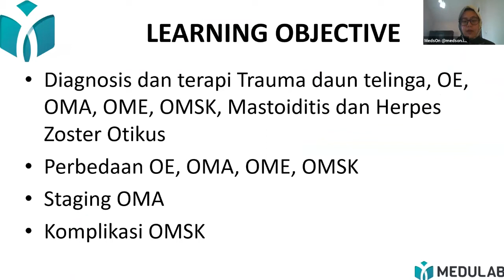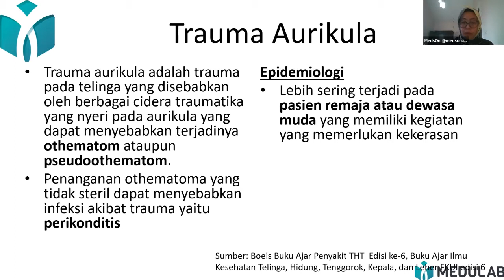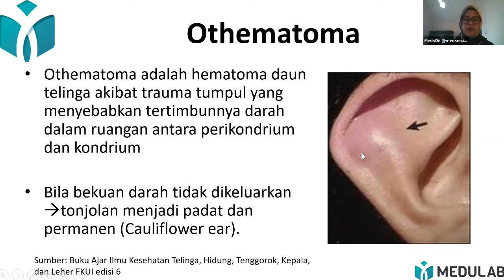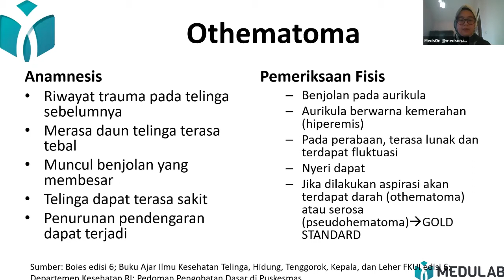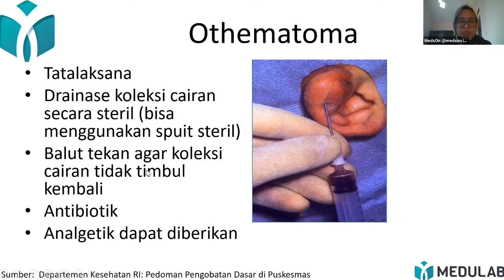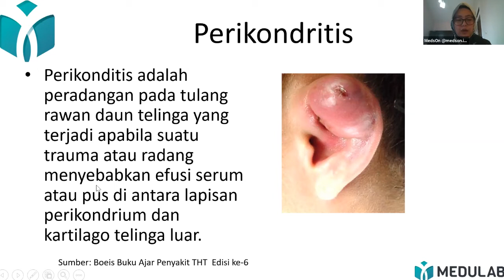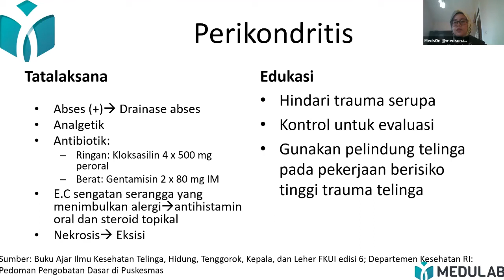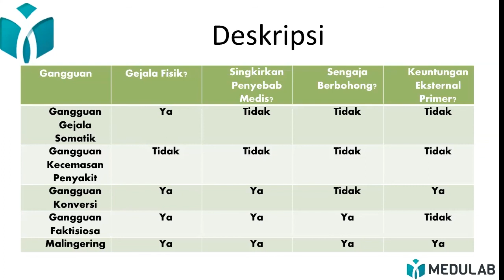THT: Anatomi Telinga, Trauma Aurikula, Othematoma, Perikondritis | Medulab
[Recorded Online Class]
THT (Annika Famiasti, dr.) - Jun 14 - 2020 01:07 PM

Tetap produktif dengan mempersiapkan UKMPPD DiRumahAja yuk!

Medulab Online Class:
- Virtual Class (Kelas Online Live | Pretest - Materi - Post-test)
- Try Out Online (TO UKMPPD Online E-Medulab - Pembahasan)

Medulab Offline Class:
- Comprehensive Program (program unggulan Medulab)
- Private Program (program sesuai permintaan)

Pendaftaran Term Agustus 2020 telah dibuka
PROMO TERBARU:

Medulab, your lifelong learning partner.